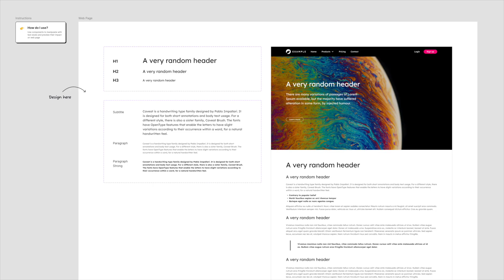Brand Design Kit v4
Create Unique Brand Style Guides in no Time